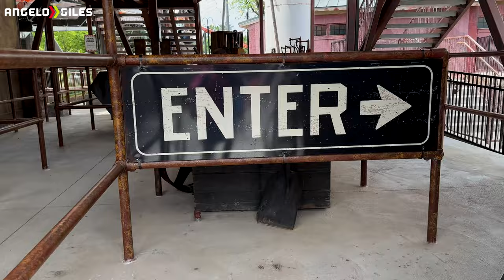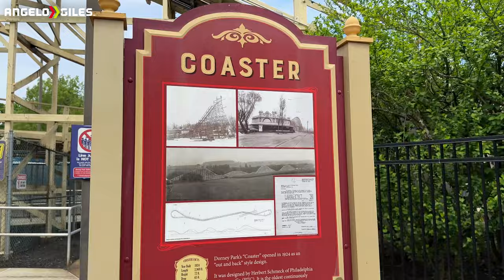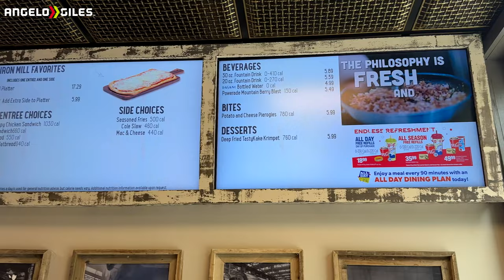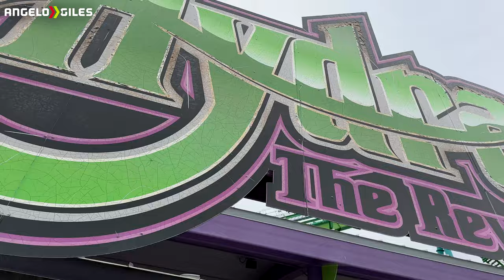Is Iron Menace The Best Dive Coaster In North America?🤔FIRST EVER VISIT TO DORNEY PARK!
Some Audio In This Video Was Muted Due To Copyright

Outro Song
Vanilla - Too Much

-Custom PC
-Logitech MX Master 3
-Ring Light
-Dolica Tripod
-3TB Western Digital External Hard Drive
-512GB SanDisk Extreme Pro SD Card
-512GB Samsung Micro SD Card
-Sony WH-1000XM4 Headphones
-Green Screen